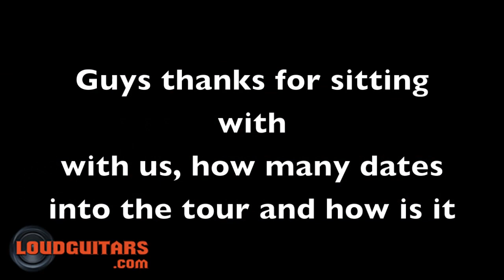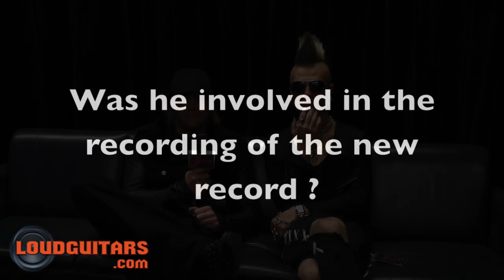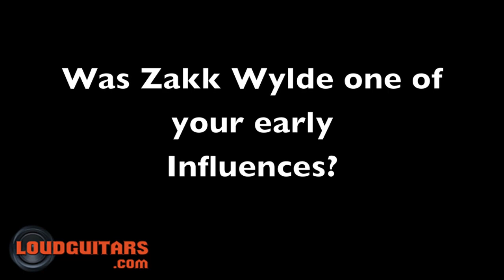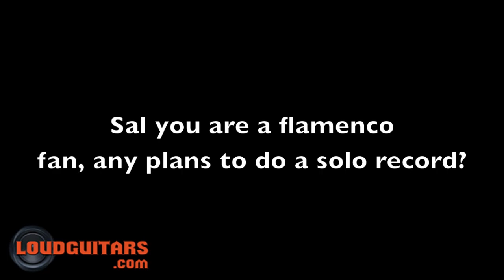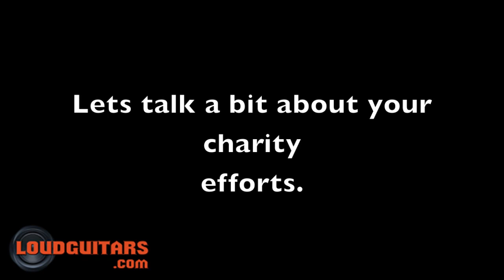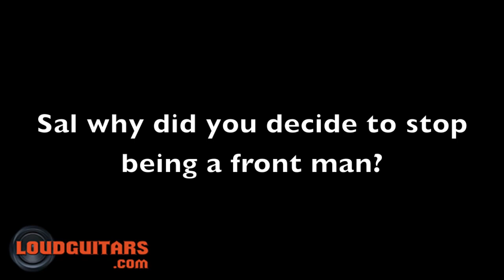My Darkest Days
Interview with Matt and Sal from My Darkest days for the June Feature @ Louguitars.com